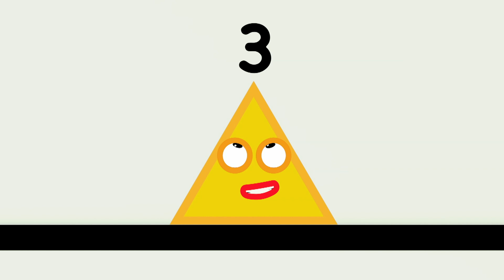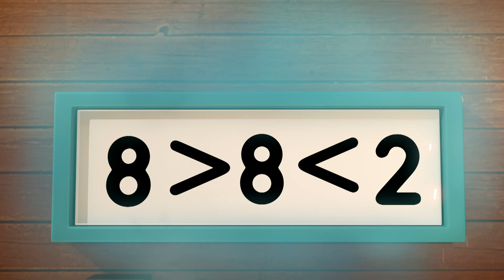@Numberblocks- Robo-Calculator | Learn to Count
Learn how to count with the Robo-calculator in this video!